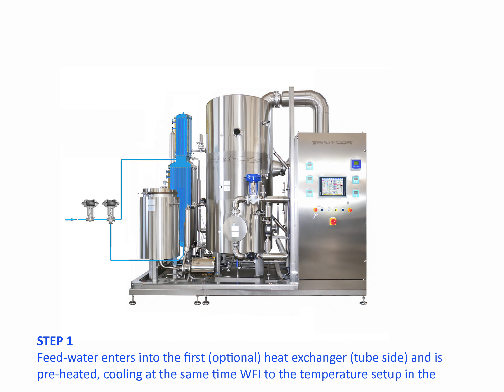STMC | Vapor Compression Distiller by BRAM-COR S.p.A.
How Vapor Compression Distiller works
BRAM-COR project drivers are aimed at satisfying all pharmaceutical regulatory and QA requirements, aligning the Vapor Compression Distiller manufacturing to the international cGMP (Good Manufacturing Practices) and Pharmacopoeias. Furthermore, customized models with pretreatment systems integrated on the same skid (STMC AEL/AST, electrical/steam heating with automatic water softeners; REL/RST, electrical/steam heating with water pretreatment + reverse osmosis system) allow STMC distillers to virtually work with any water available on site.